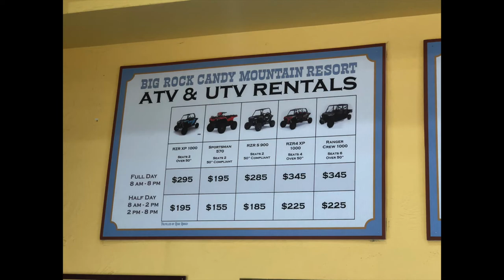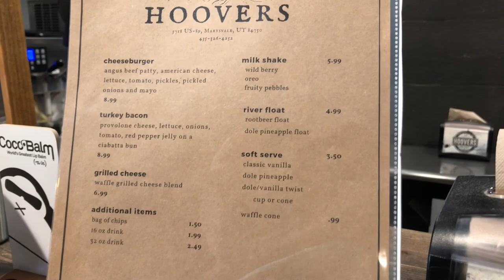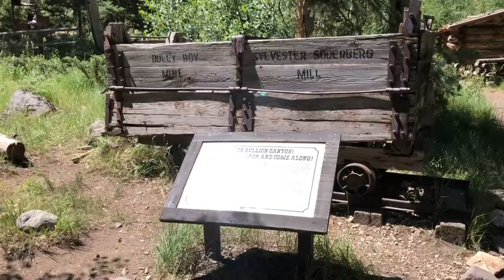Review of The Big Rock Candy Mountain Resort Sevier Utah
The Busy Bees give you a tour of Big Rock Candy Mountain Resort in Sevier Ut. on Highway 89.

Caboose Village has 12 mid century cabooses and train box cars that have been modified in to rustic hotel rooms.
They offer nicely appointed bathrooms, heating and air conditioning. Then depending on the train car, a kitchen or kitchenette with a fridge, coffee maker, microwave and in the large cars a stove.  Along with towels and linens and comfy beds.

Big Rock Candy Mountain is a destination  stay.
There are over 1,000 miles of off road trails on the Paiute Off Road Trails, white water rafting, have a lazy float on a tube down the river, go fishing or catch crawdads, hiking or a bike ride on the Candy Mountain Express Bike Trail.
Or check out Big Rock Adventure when you can go zip lining, rock climbing or try out their ropes course.
There are old gold mines, historic sites and museums to see.
Roast marshmallows by the fire and star gaze in the dark sky.

Big Rock Candy Mountain is a magical place and we look forward to making more memories here in the years to come.

Shot with an iPhone
Edited with iMovie on my iMac

Music Info:
-AShamaluevMusic